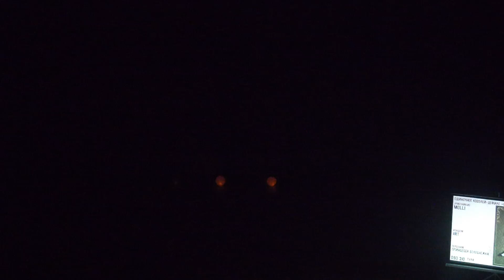2 5 1 DSO 210 Molli Принцесса Белоснежка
Yuki no Odori - Тула 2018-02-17